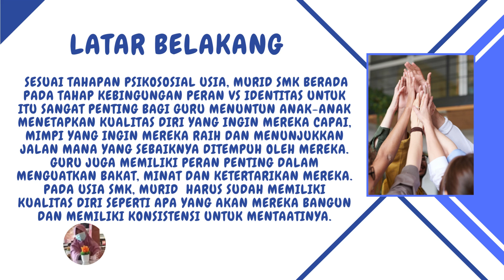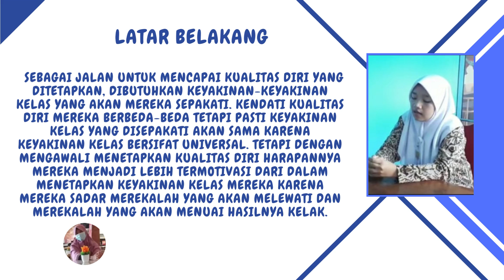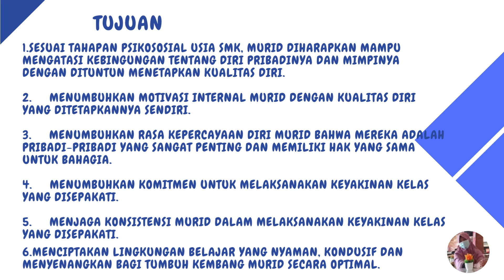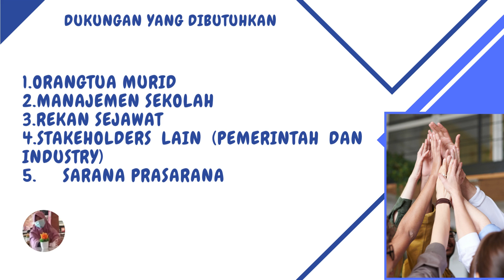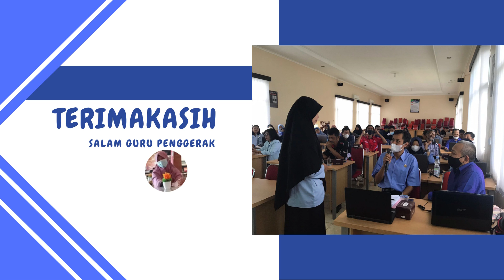Rancangan Tindakan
Video ini berisi Rancangan Tindakan Aksi Nyata Modul 1.4